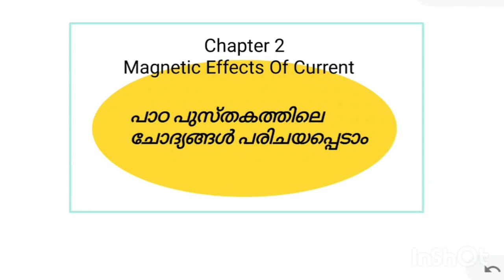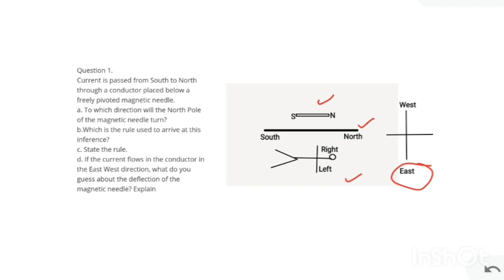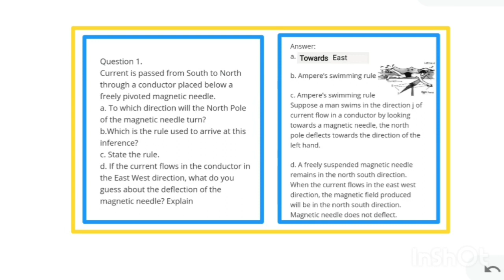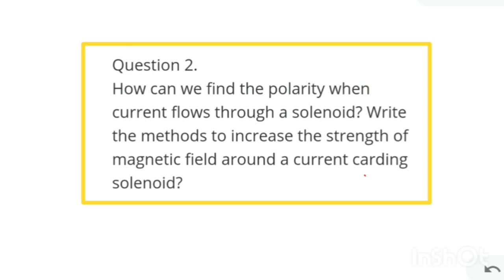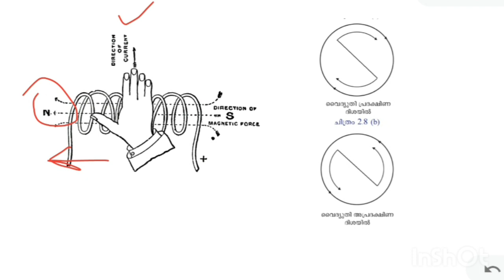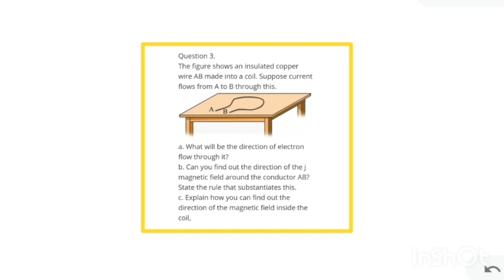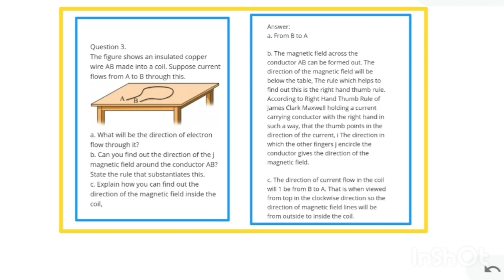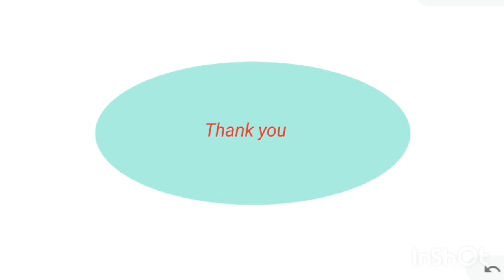Magnetic Effects Of Electric Current Physics Class 10 Kerala Question Answers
Let us assess Question And answers discussion.
PHYSICS
CHAPTER 2

രണ്ടാമത്തെ പാഠം മുഴുവൻ ക്ലാസുകൾ ചെയ്തു ഏതെങ്കിലും ഭാഗം കാണാൻ ഉള്ളവർ ഉണ്ടെങ്കിൽ താഴെ നൽകുന്ന Link വഴി ക്ലാസുകൾ കാണുക